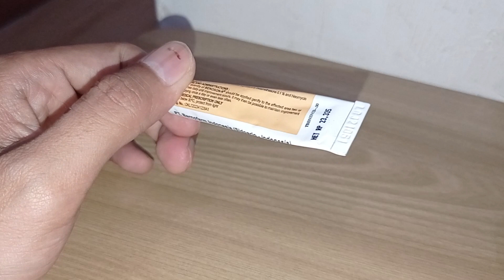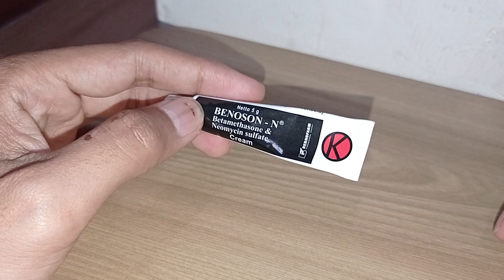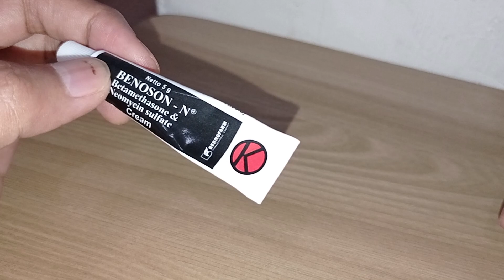SALEP BENOSON - N CREAM || SANGAT MUJARAP UNTUK MENGOBATI GATAL PADA KULIT AKIBAT JAMUR